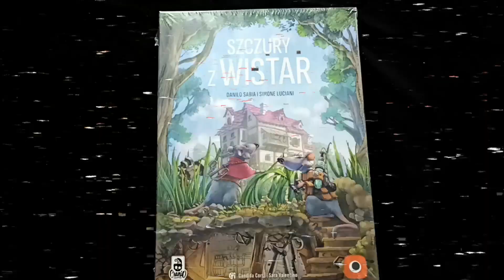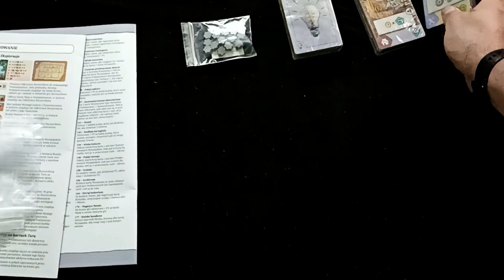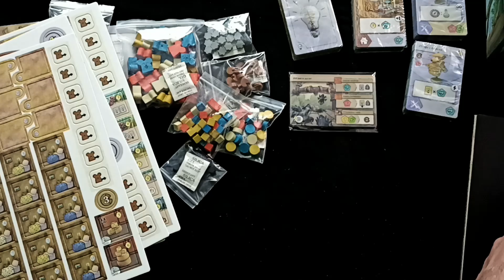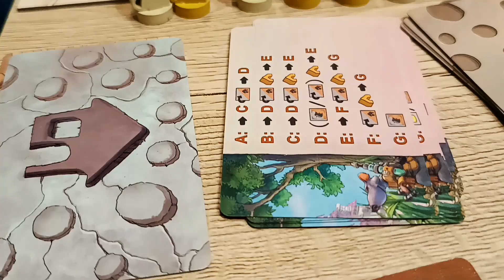Szury z Wistar Unboxing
Unboxing
link do gry
Gra pochodzi z mojej kolekcji

Sprawdź również co się dzieje na

👀📝Daj znać co zmienić